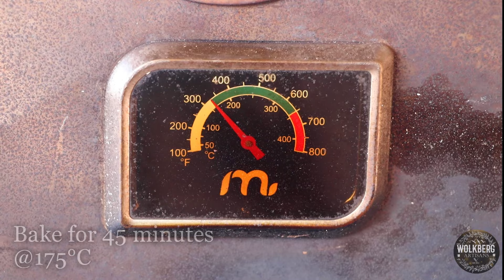How to make Stromboli with Italian Meats | Salami & Cheese Pizza rolls | Quick and Easy Recipes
Stromboli is a classic Italian-American cuisine. Beautiful swirls of cured Italian meats, green olives, garlic butter, oregano, melted mozzarella cheese, and our homemade pizza dough. Brushed with some more garlic butter and baked in our braai until golden and crispy. Served with homemade marinara sauce on the side. Delizioso!

Recipe

∙  200g Salami
∙  200g Deli  Ham
∙  300g Pastrami

Garlic butter
∙  ¼ cup finely crushed Garlic
∙  1/3 cup Butter
∙  1 tablespoon dried parsley